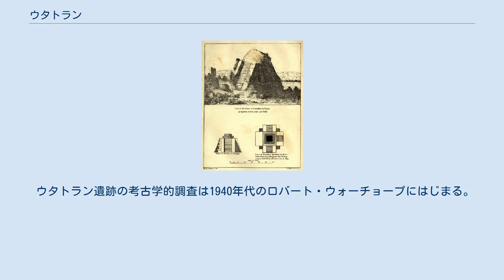ウタトラン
後古典期のグアテマラ高地 ウタトラン（Utatlán）またはクマルカフ（Q'um'arkaj）は、グアテマラ、キチェ県にある高地マヤ西部の遺跡。
後古典期後期のキチェ王国の首都だったが、1524年、ペドロ・デ・アルバラード率いるスペインと先住民の連合軍によって滅ぼされた。
 ウタトランはスペインに協力していたトラスカラ人による名称で、ナワトル語で「葦の場所」を意味する。
キチェ語名のクマルカフは文字通りには「腐った茎」で、「古い葦の場所」を意味し、トゥランと同義である。
 ウタトランは深い谷に囲まれた山の頂上に建設されている。
 キチェ自身の記した『ポポル・ヴフ』や植民地時代の文書と比較することにより、ウタトランの各建造物が何の目的で使われたかを明らかにすることが可能であり、このためにほかの遺跡よりも詳しくわかっている。
 建造物にはリネージの会議の建物、神殿、宮殿（支配者層の住居）がある。
宮殿の壁からは壁画の痕跡が発見された。
 中央広場の西にあるトヒル神殿は現在は残骸しか残っていないが、もっとも重要な建造物で、ここで人間が生贄にされた。
東にはアウィリシュ神殿、南にハカウィツ神殿、中央にはククマツ神殿があった。
トヒル神殿の南と広場の西部には大きな球戯場がある。
広場の北には洞窟とトンネルがあり、現在も供物を捧げるのに使われている。
 放射性炭素年代測定によれば、ウタトランの町は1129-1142年の間に建設された。
 ウタトランは4つの主要なリネージの代表によって支配されていた。
同様の支配形式はユカタンにも見られる。
ウタトランの町の構造はキチェの宇宙観、宗教、社会構造を反映していた。
 1524年、ペドロ・デ・アルバラード率いるスペイン軍がウタトランに入り、町を焼き払った。
2キロメートル東にスペイン・トラスカラ同盟の都市であるサンタ・クルス・デル・キチェが建設されてこの地方の行政の中心となり、キチェはチチカステナンゴに強制移住させられた。
しかしその数年後には再びウタトランにキチェが住むようになり、現在もキチェのシャーマンにとっては供物を捧げる重要な場所である。
20世紀のグアテマラ内戦中、ウタトランはマヤ人の抵抗の象徴となり、遺跡の一角に軍事基地が設けられた。
 キャザーウッドによる1840年のトヒル神殿 ウタトラン遺跡の訪問者によって17世紀以来多数の報告が行われている。
1834年にミゲル・リベラ・イ・マエストレが探検を行った。
フレデリック・キャザーウッドは地図とトヒル神殿の絵を描いた。
アルフレッド・モーズリーが1887年に訪れた。
 ウタトラン遺跡の考古学的調査は1940年代のロバート・ウォーチョープにはじまる。
ロバート・カーマックが率いる1970年代のニューヨーク州立大学オールバニ校の調査はもっとも詳細なものだった。
2003年から2006年にかけて、ラケル・マカリオとクマルカフ民族考古学プロジェクトによる調査が行われた。